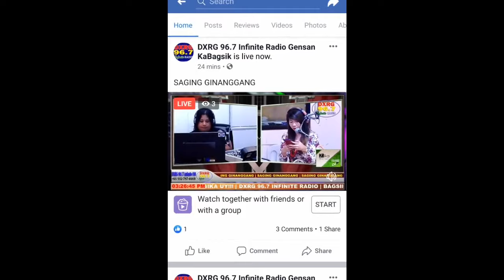DXRG 96.7 Infinite Radio GenSan- Meryenda Time - DJ KIM - DJ Princess | Princess Gevie Life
Ang trivia question natin ay,
KUNG MAG AWAY KAYO NG BESTFRIEND MO HANDA KA BANG PATAWARIN SIYA?? AT BAKIT??

Good Day mga kabagsik!!!
It's a beautiful wednesday once again kasama syempre ang inyong mga kabagsik tuwing 3-4 in the afternoon...

Kami ang inyong mga kapartner sa tawanan, kuwentuhan at musika.
Yours truly, kabagsik Dj Princess at kabagsik Dj Kim

Welcome sa programang SAGING GINANGGANG

Thank you somuch for watching this video,  i hope u enjoy.